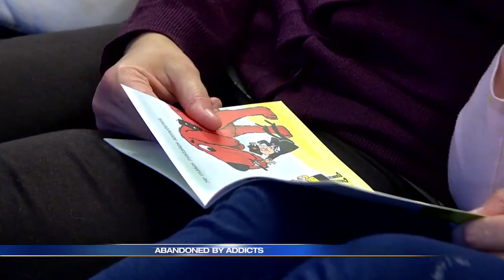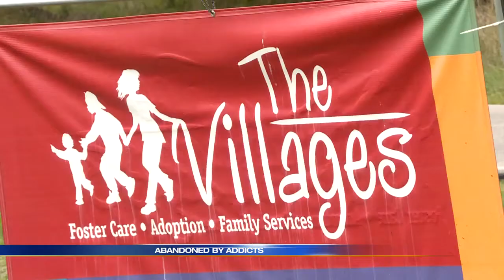SPECIAL REPORT: Kids abandoned by addicts are silent victims of the drug epidemic